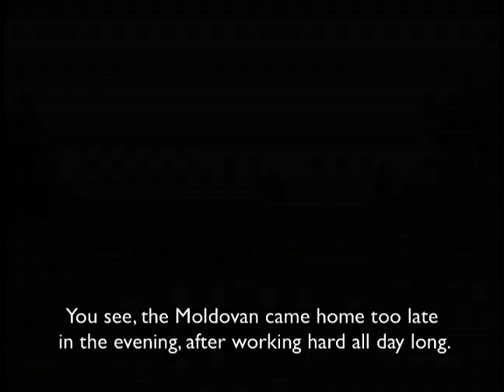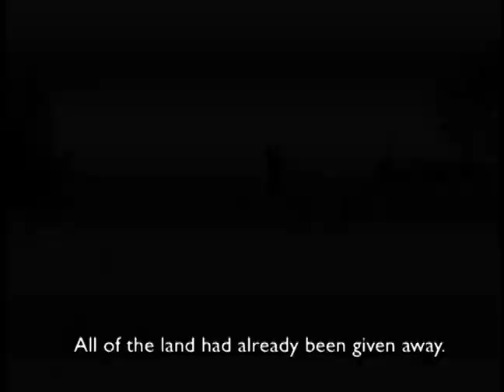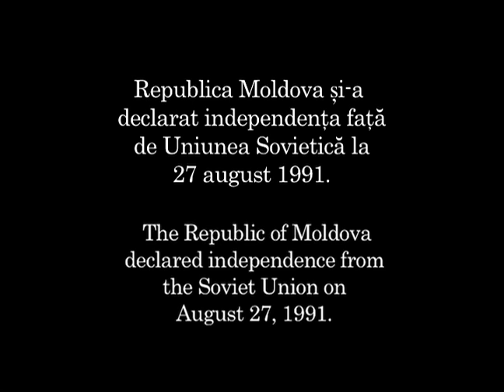Ca La Moldova-Introduction (1 of 9)